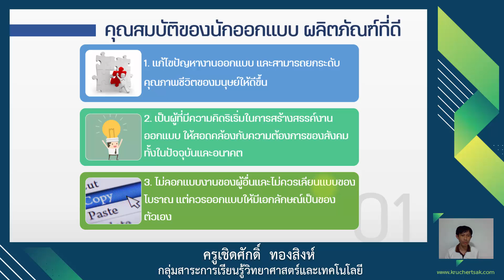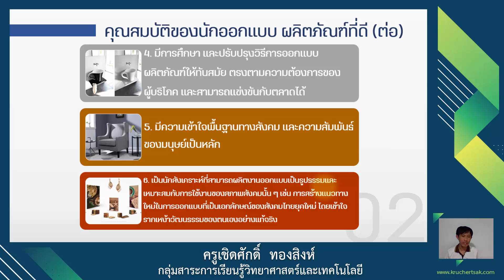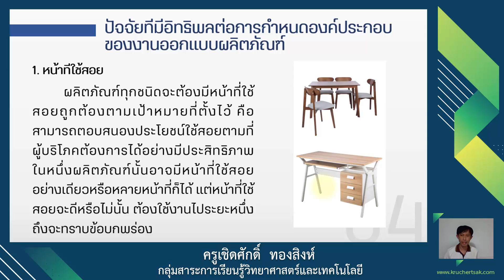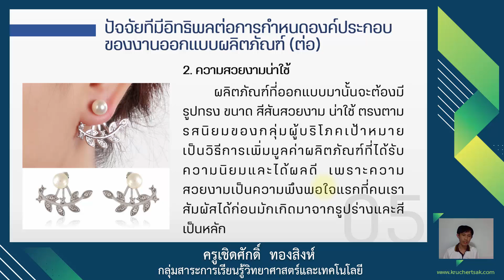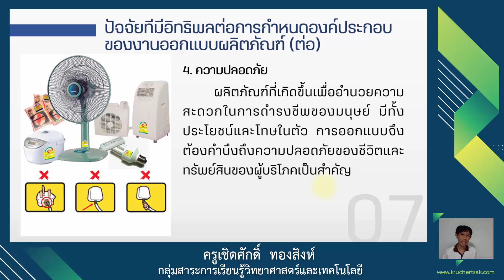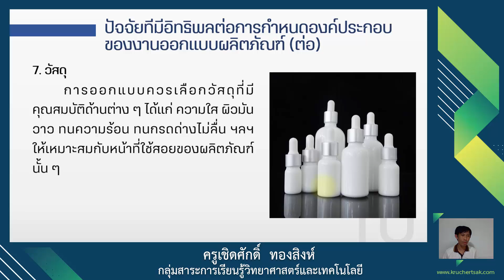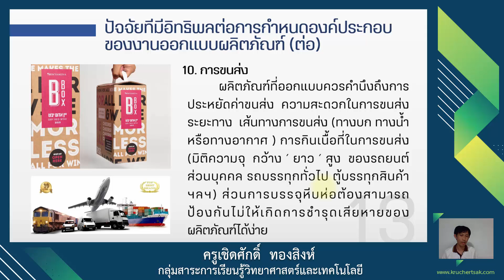เรื่องที่ 3 คุณสมบัติของนักออกแบบผลิตภัณฑ์ที่ดี